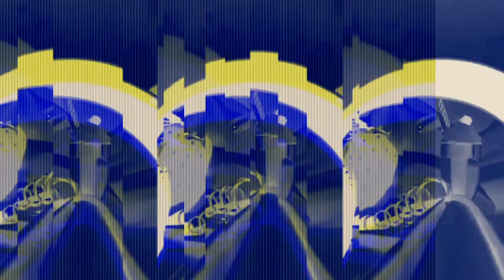Oreo Strawberry Wonder Flavors Satisfying Effects 11